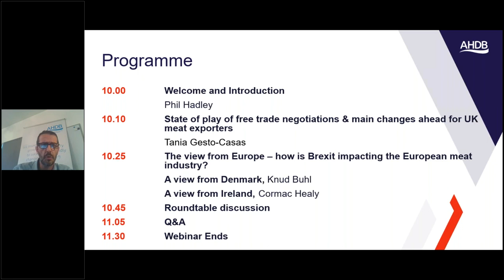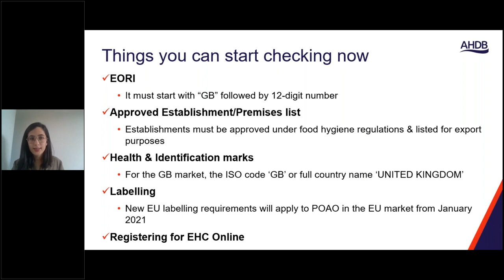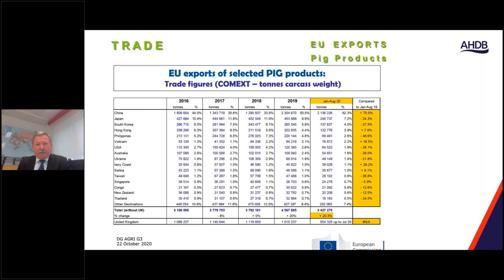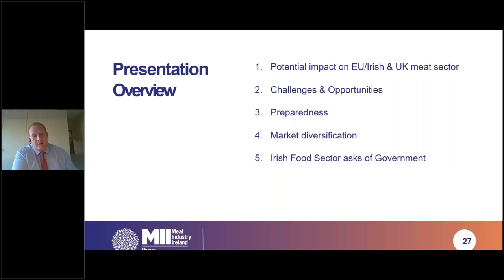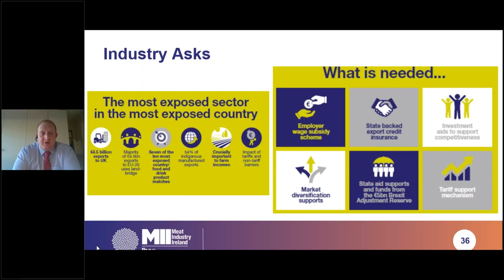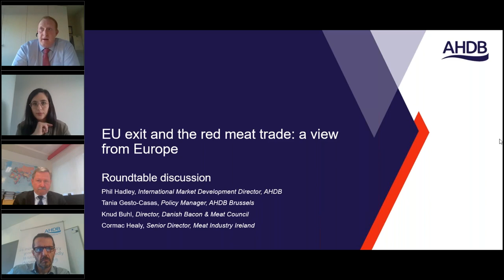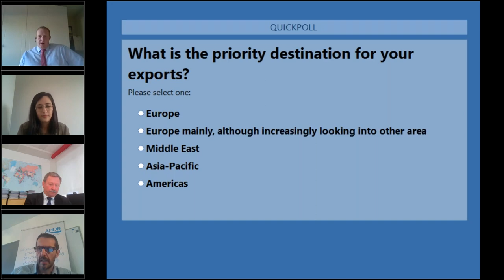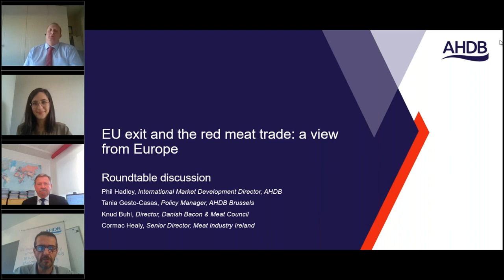EU exit and the red meat trade: a view from Europe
This webinar focuses on the possible changes ahead in the way red meat exporters trade with the EU. You will also hear from key European competitors about how EU exit is affecting their domestic industries and what they are doing to prepare.

There will also be a series of short presentations followed by a round table question and answer session, chaired by AHDB’s International Market Development Director Dr Phil Hadley. He will be joined by Knud Buhl from the Danish Bacon and Meat Council and Cormac Healy from Meat Industry Ireland, to lend a European Union perspective on the challenges and opportunities presented by the UK’s exit from the EU. Also on the speaker panel is Tania Gesto Casás, AHDB’s policy manager based in Brussels, who will go through the current state of play in UK/EU negotiations.